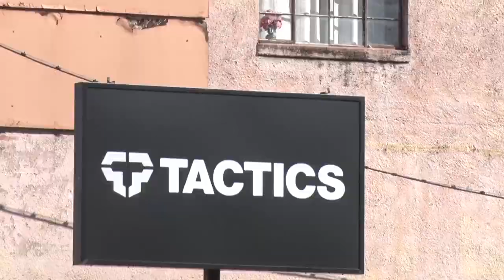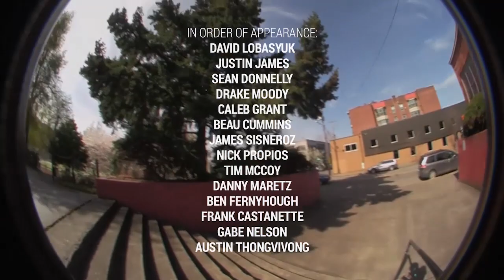Shop Showdown Round 1 | Tactics | TransWorld SKATEboarding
Shop Showdown Round 1 - Tactics (Eugene, Oregon)

Presented by: Dew Tour
In association with: Volcom